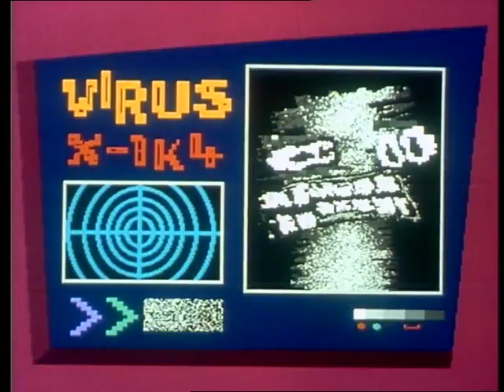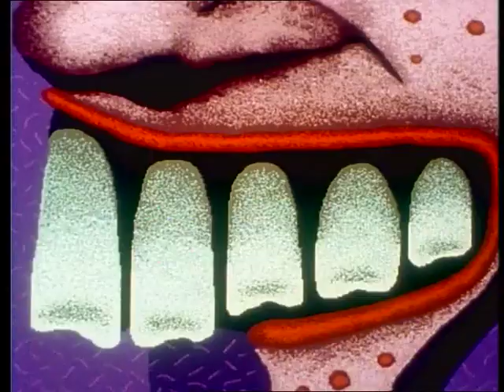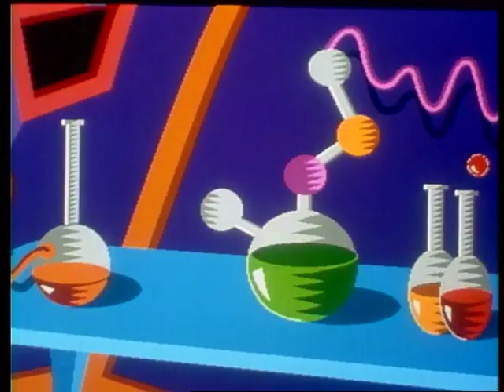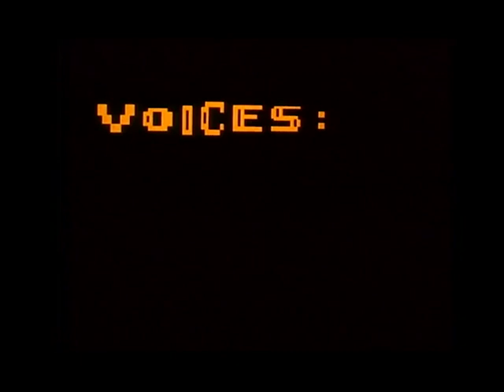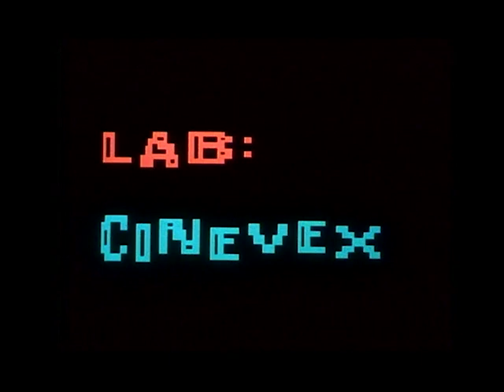[ISEA92] Ian Haig: K Rad Man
K Rad Man by Ian Haig. Early computer animation shown at the Third International Symposium on Electronic Art (TISEA, 1992, Sydney, Australia).